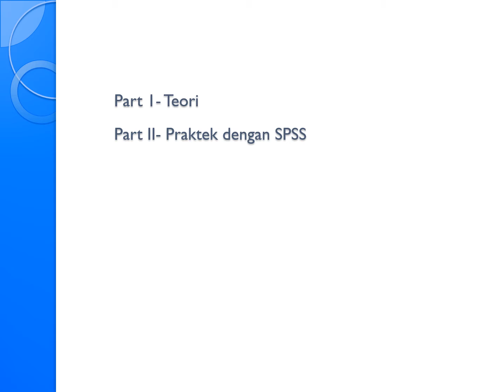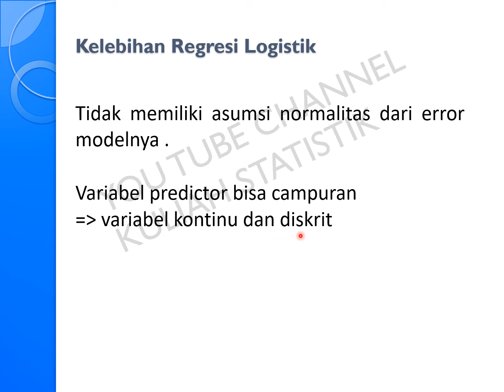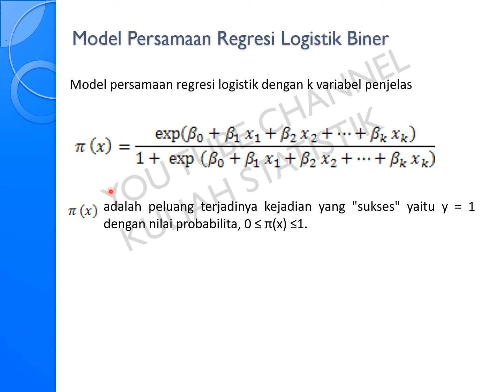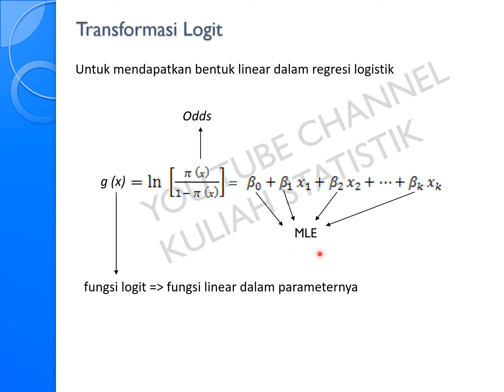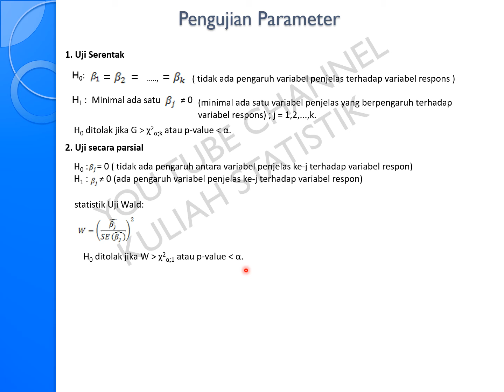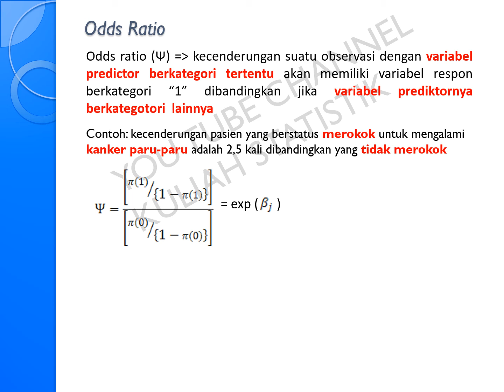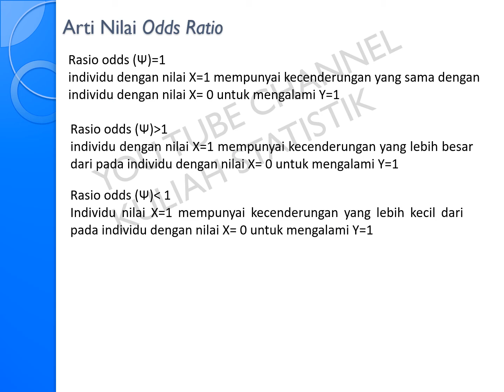REGRESI LOGISTIK BINER -PART 1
analisis regresi logistik termasuk ke dalam jenis statistik yaitu